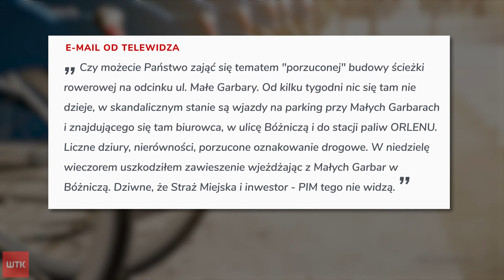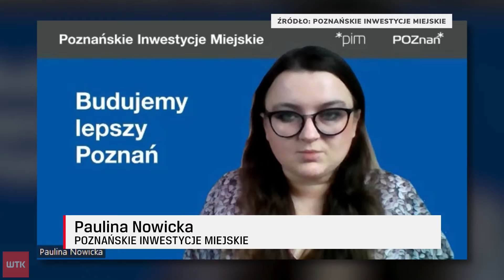Porzucona budowa...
Miała być trasa dla rowerzystów, a póki co jest problem dla kierowców. Droga rowerowa na Małych Garbarach jest niedokończona. W dodatku wstrzymano prace. Mieszkańcy żalą się na zły stan nawierzchni i pozostawiony bałagan, a miejski inwestor tłumaczy się pogodą